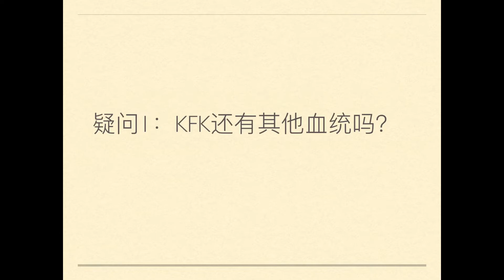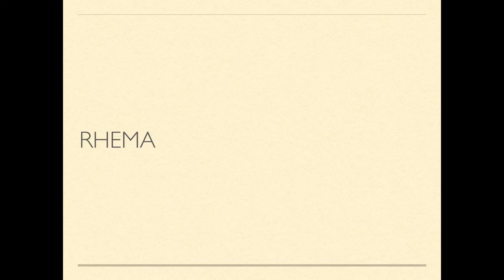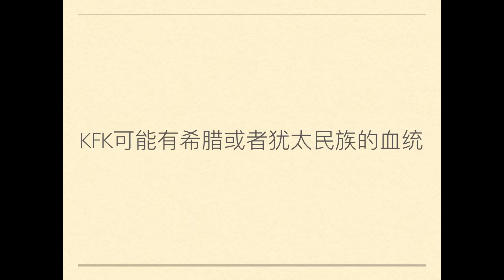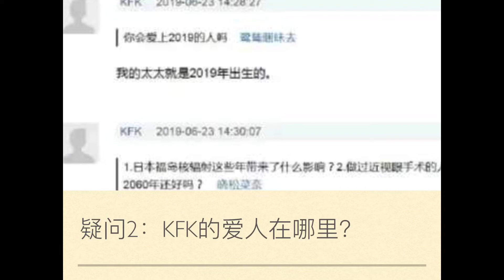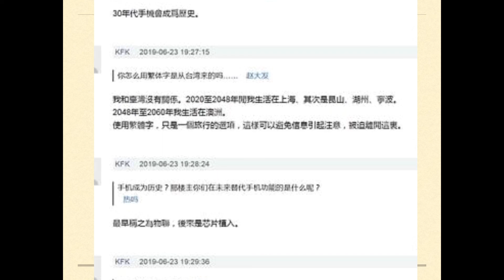KFK2060豆瓣未來人的血統？他的愛人來自於哪裡？（KFKの驚くべき秘密）通过KFK留下的文字我们发现KFK身世的惊人秘密（续）！KFK研究院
本视频深入探讨KFK2060豆瓣未来人的血统，同时分析他的爱人来自于哪里，通过KFK留下的文字我们发现KFK身世的惊人秘密（续）！
KFK 2060 豆瓣未來人出現於北京時間2019年6月22日21點01分32秒。